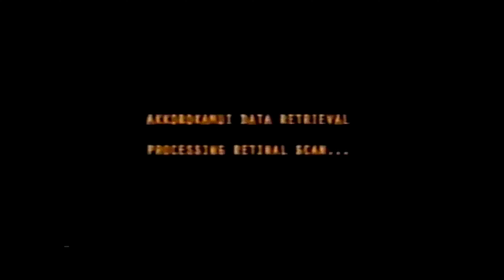A Creative Dock Project | FOOLISH HOUSE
Fooled at @dock5wasserskiwakeboardpar833
Version: Spring'22

In Order of Appearance:
Nico Gockel
Glenn Vandenberghe
Mik Nieuwenhoff
Lars Knarre
Nadine Richter
Mirko Ritzmann
Benny Jahnke
Max Halm
Konni Lehndorf
Max Milde

Realised by:
Tim Hendrics - Dock5